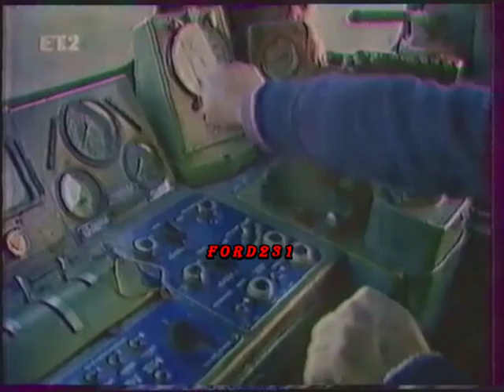ΧΡΙΣΤΟΥΓΕΝΝΑ EΞΠΡΕΣ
Απόσπασμα από την χριστουγεννιάτικο εορταστικό πρόγραμμα της ΕΤ.2
με τίτλο Χριστούγεννα Εξπρές.  Παρουσίαση Γιώργος Κατσαρός Κώστας Ρηγόπουλος και Σοφία Αλμπέρτι. Μεταδόθηκε 25 Δεκεμβρίου 1988.